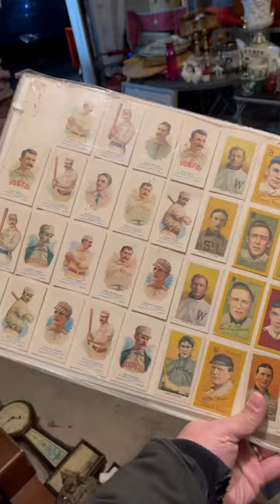Hidden baseball treasure at this private garage sale? Vintage items & more! Big profits!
One Facebook market buy turned into a whole private garage sale pick! I went for the slot cars and stayed for the whole thing! The seller let me pick everything he had. I was even hoping these baseball cards were the real deal but turned out to be just 1970/80s reprint. Totally worthless when glues to cardboards! Everything else should sell very well!

Check out my link for American Bubble Boy and make your first purchase!

If you visit the eBay store and make a purchase, make sure to leave a message saying you're a viewer!

Sign up for WhatNot with my link!

Baseball
Ephemera
Vintage books
Books
Vintage toys
Posrcards￼
Ebay reseller
Ebay Flipper
What Sold on Ebay
Huge Profits
video games
Vintage toys
vintage
estate sale
estate sale
estate sales
AUCTION HAUL
HAUL VIDEO
AUCTION GO PRO
auction video
auction score
reselling
ebay haul
auction with me
reseller chain letter
resell haul
reseller
reseller vlog
treasure hunting
treasure hunt
american pickers
picking auctions
auction picker
garage sale
yard sale
local auction
resell video
ebay video
picking
This was the deal of a lifetime
private pick
vintage treasure
garage sale
yard sale
garage sales
yard sales
bolo
ebay bolo
reseller
picking garage sales
reselling
picker
picking yard sales
treasure hunting
haul video
resell haul
selling
reseller
reseller community
reselling community
ebay